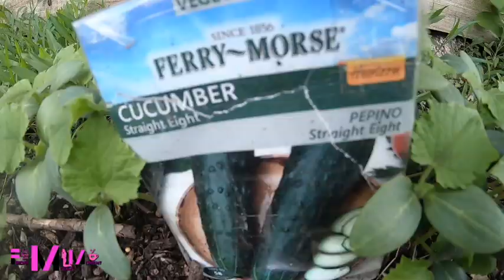YOU REAP WHAT YOU SOW | FRIDAY MOMMY MOMENT| MOTIVATIONAL VIDEO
Family Vlogs

Loc Journey